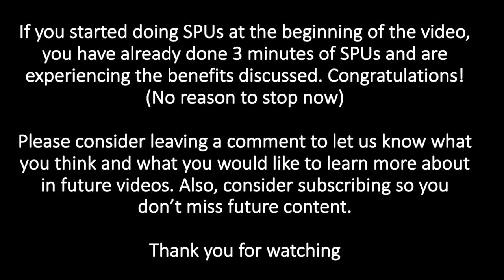SPU (Soleus Push Up) Q&A for Dr. Hamilton: Weight Loss vs Raising Metabolism (Part 1 for Glucose)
Dr. Hamilton was asked, is it possible that an elevated soleus metabolism is able to immediately improve physiologic health, even if someone is overweight?  Secondly, does weight loss mimic the effects of SPUs with regards to improved metabolism?  First, be aware of the fact that SPUs in our research participants easily causes a 100% (2X increase) in whole body metabolic rate, while profoundly raising the oxidative metabolism of glucose more than that after carbohydrate ingestion. Unfortunately, weight loss actually tends to do the opposite; it reduces metabolic rate (i.e. diets and medications that cause weight loss impair the oxidative metabolism). This is also a good question and put in context of blood glucose changes in the hours after eating carbohydrate, because some of the best research studies found that weight loss alone (by dieting) does NOT cause the expected and much needed improvement in glucose tolerance. This is a big question because optimizing glucose tolerance (and related improvements in the insulin regulation) is central for good health. The glucose tolerance test is highly related to diabetes prevention/management, prevention of death from cardiovascular disease and some cancers, good mental health and reducing risk of Alzheimer's disease, and healthy aging in general.

This video is part of an online seminar series for many physicians around the world (and their patients) who have requested that Dr. Hamilton directly provide the trustworthy and practical educational explanations from the lab that has been developing this specific type of muscular activity.

Links to our recent article (free of charge) to read on-line or download from Cell Press and the NIH National Library of Medicine

There is a related website where people can request (free of charge) receiving a newsletter. The website also provides anyone access to the original research studies reviewed in this video:

Key background facts that may surprise you, but key remember before seeing this video:
1. Weight loss studies show it is surprisingly difficult to improve glucose tolerance by dieting alone. Good research studies indicate no significant improvement in postprandial blood glucose after nutritional weight loss in the absence of raising metabolic rate.
2. The soleus muscle is only 1% of body weight. The soleus has special metabolic machinery different from other muscles. The SPU activity is the most potent and feasible way to raise soleus muscle metabolism.
3. Research shows that raising soleus metabolism can rapidly improve glucose and insulin regulation rapidly, as well as fat metabolism (even in the first hour of raising metabolism). This can happen whenever you normally sit. Because most everyone sits over 50 hours each week, there is plenty of time to take advantage of making SPUs a habit regardless of body weight and age.